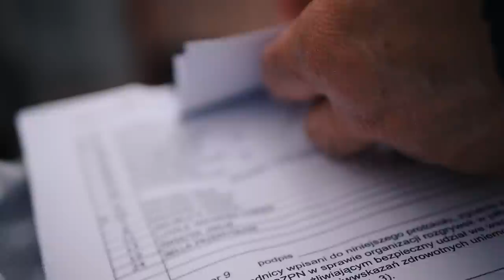KULISY - KTS WESZŁO 2:1 POLONIA II WARSZAWA. BURKHARDT Z WOLNEGO, NEUMAN SHOW!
KTSWeszło 2:1 Polonia Warszawa! Gole dla KTS strzelili Marcin Burkhardt i Mikołaj Neuman. KTS umacnia się na pozycji lidera 5liga. Wideo i montaż: Adam Zoszak
Fuksomania wystartowała! 100 000 zł w puli nagród!
Biorąc udział w loterii Fuksomania, walczysz o grubą kasę! 😎 Każdy los to większa szansa na nagrodę główną w wysokości 50 000 zł! 💰